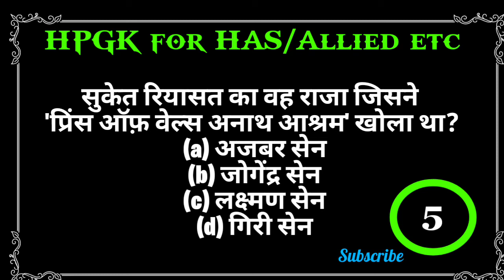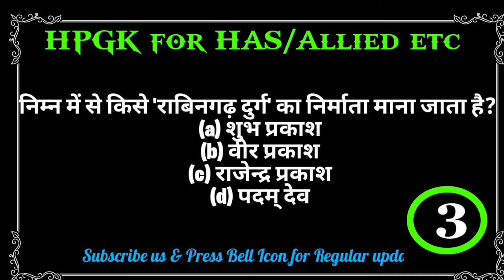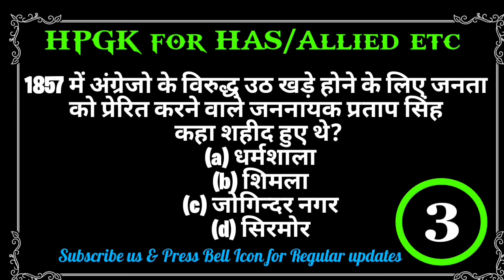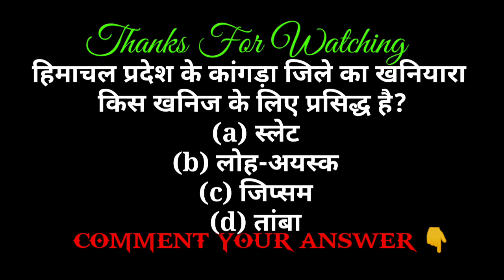hp gk in hindi | Hp gk mcq in hindi | Hp gk question answer | hp general knowledge | Hpgk53